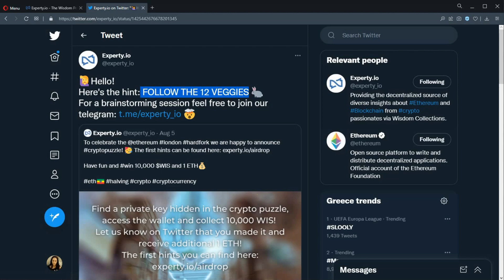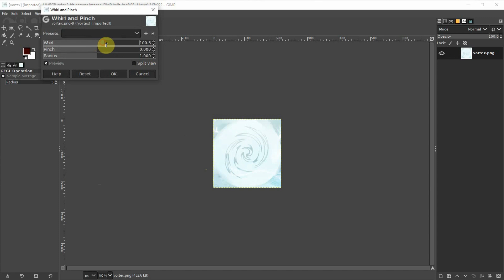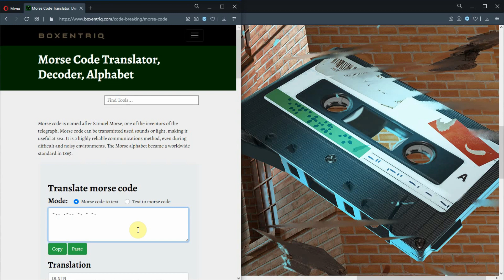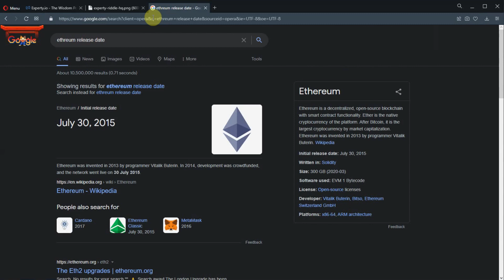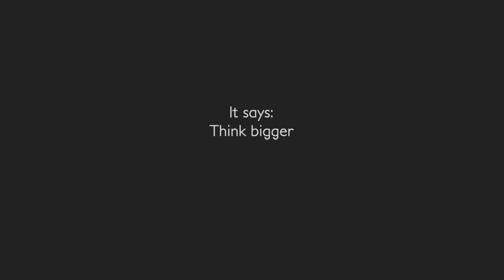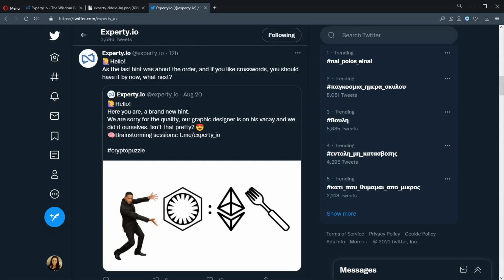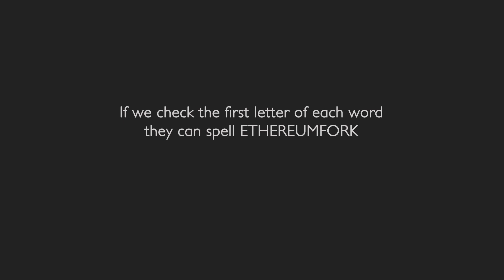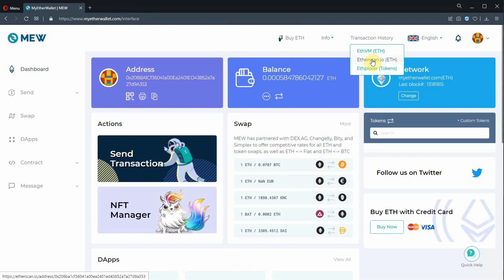Solution of Experty's 2021 Triple Halving Puzzle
🥇 Prize won: 10K WIS +1 ETH🥇

Solved by teamwork of: Eegee, Lia, mpeg, omaru, Zomperzon